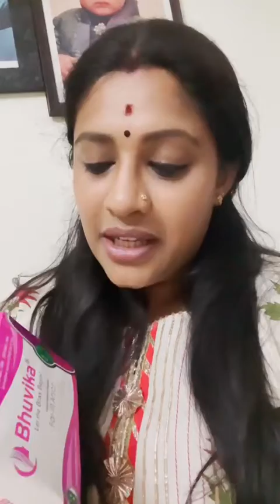Sun tv Chithi serial actress meerakrishna new live video